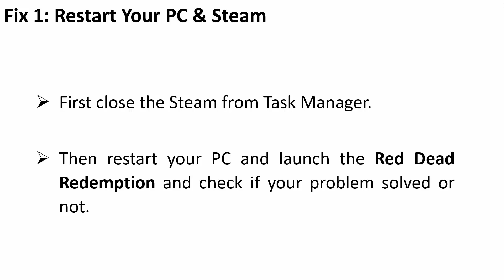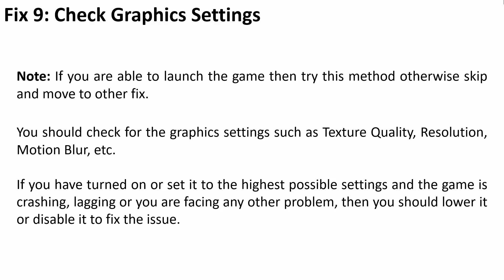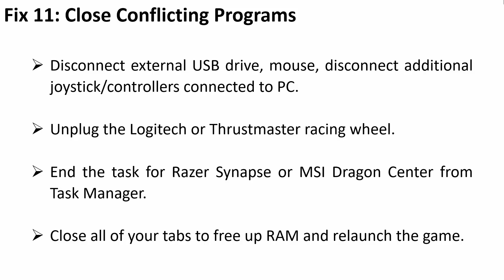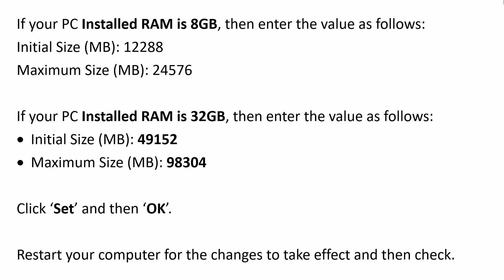How To Fix Red Dead Redemption Stuck on Loading Screen On PC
In This Video Tutorial, You Will Learn How To Fix Red Dead Redemption Not Loading or Stuck on Loading Screen on PC. How To Fix Red Dead Redemption Won't Start/Not Starting on PC.